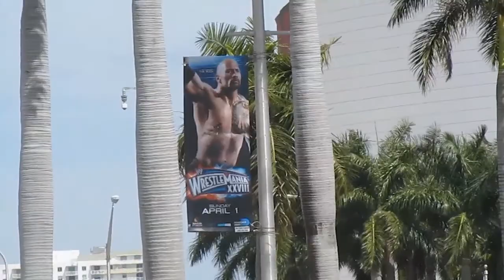So I Went to Miami...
Part One. So I went to Miami to have some fun in the heat, got to love taking Will Smith's advice!

If you would like to subject a sign off click/snap, post it as a video response or send it to my email

Tags: david cater thedavidcater dc8r17 decoders vlog video blog decode US america miami will smith wrestlemania (28) part one arriving flights oh my god hunger games dollars money heat hot fun